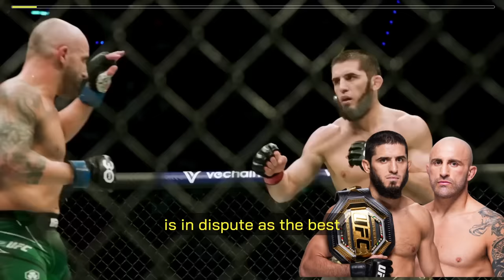Joe Rogan "I WARN Alex Pereira" - Aged Like MILK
Joe Rogan delivers a potent warning to Jamahal Hill about his upcoming fight against Alex Pereira, emphasizing the potential risks associated with Hill's rapid return to the ring following his Achilles surgery just 8 months ago.

He also talks on Islam Makhachev, Alex Volkanovski, Khamzat Chimaev and Jiri Prochazka